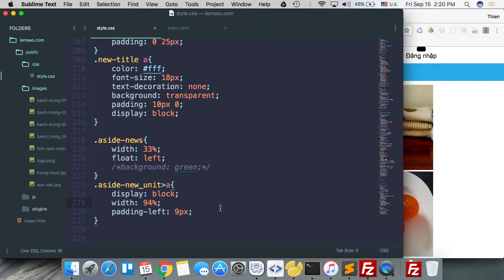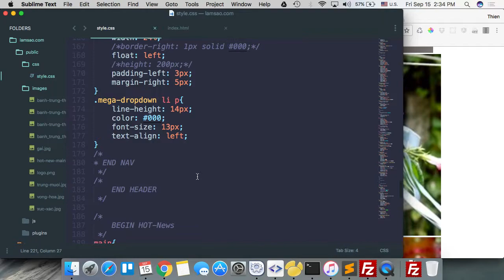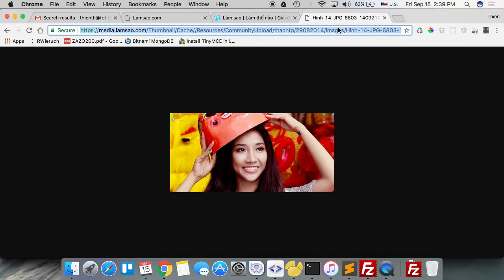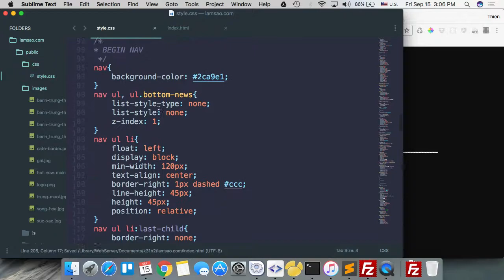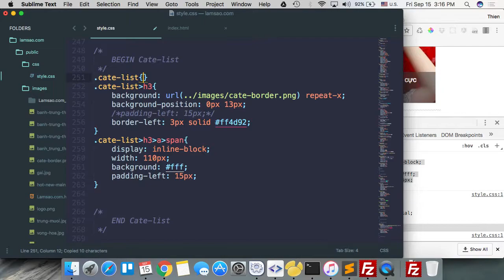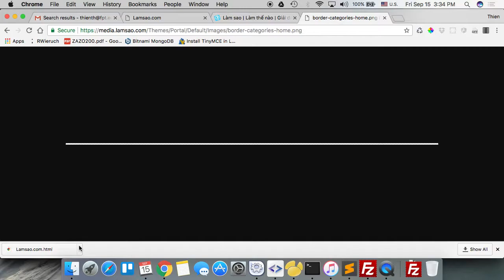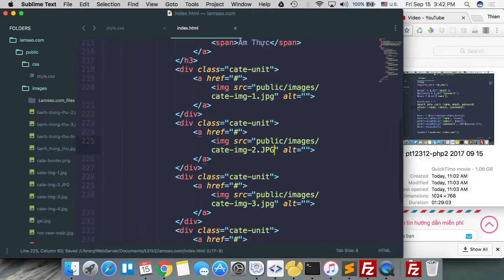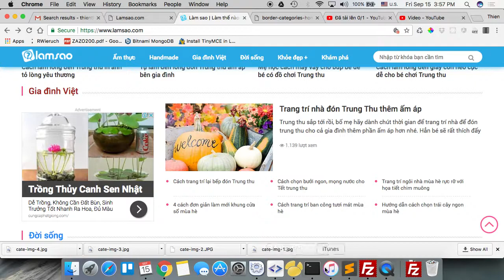k31b2 2017 09 15